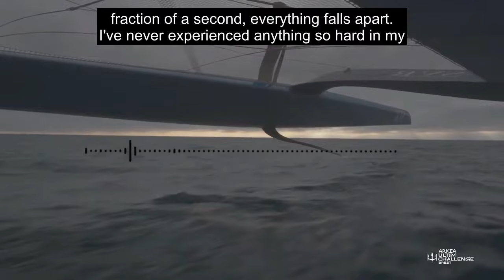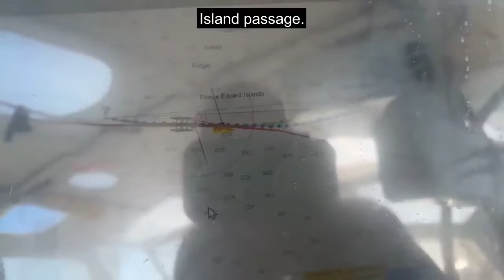ARKEA ULTIM CHALLENGE - Brest Leader Passing the First Cape, Cape Horn. Jan 20 Now Southern Ocean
When Charles Caudrelier has also cleared Cape Agulhas, located 80 miles further east, he will enter the Indian Ocean. The Gitana team's maxi trymaran is still making daily averages of more than 800 miles, and this could last at least as far as the Kerguelen Islands. Recent routings suggest that the route will be fast to Australia.